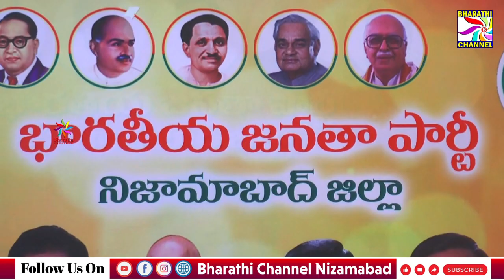జిల్లా బీజేపీ కార్యాలయంలో అర్బన్ ఎమ్మెల్యే ధనపాల్ సూర్యనారాయణ మీడియా సమావేశం ...